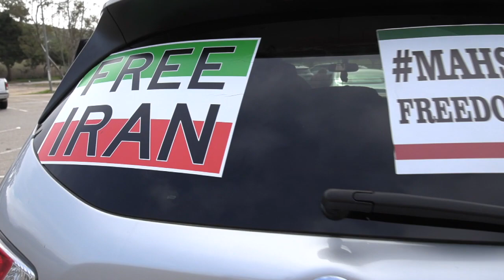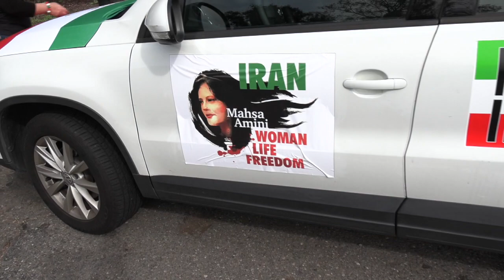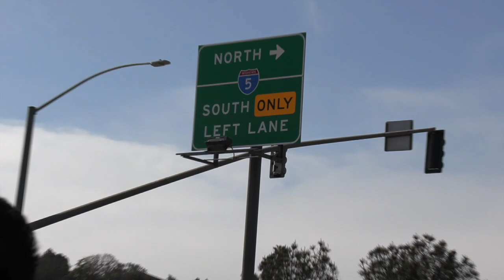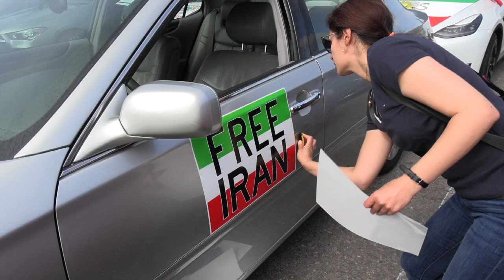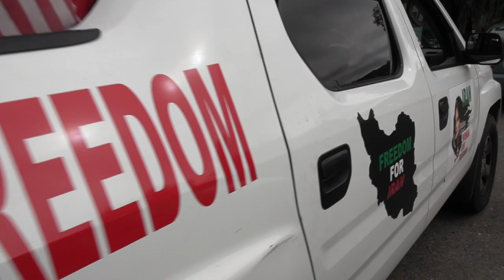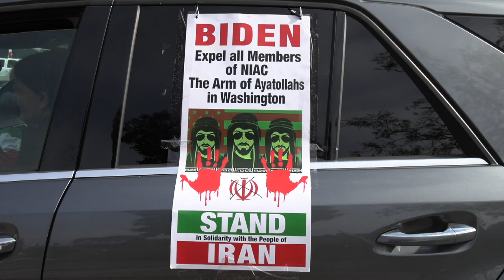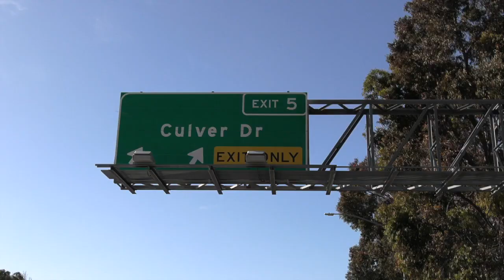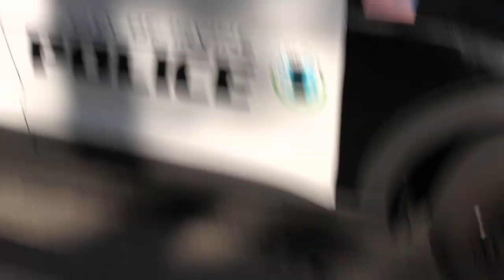کاروان بزرگ خود رو، بیست وپنجمین تظاهرات SAN DIEGO از : منوچهر سا گا ر ت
یکی از بزرگ ترین کاروان خود درجهان از شهر سن دیه گو ایالت کالیفرنیا به شهر ایرواین در پشتیبانی از خیزش ایران